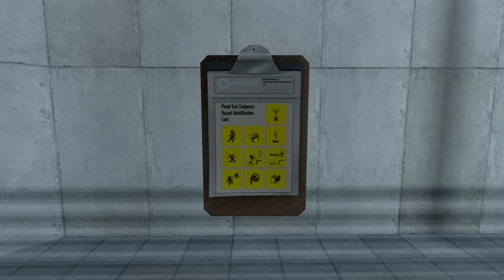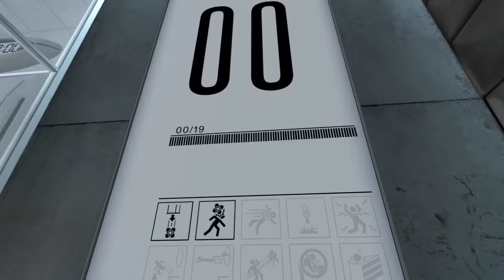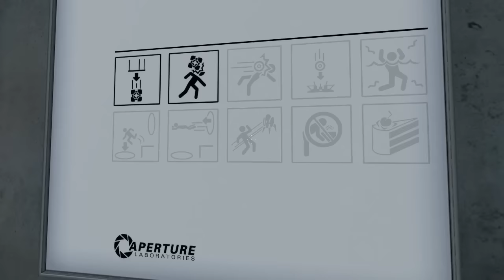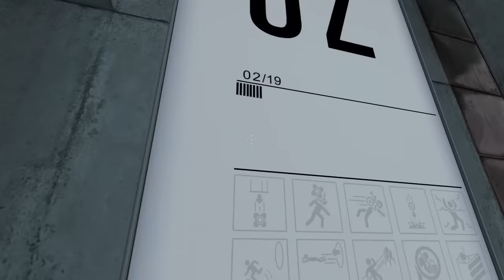Let's Play Portal - part 1 - Welcome to the Enrichment Center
I'm currently still in the UK, but will be moving to the US in two weeks (with a stop in the Netherlands in between). Since I'm not taking my PC with me this time, I won't be able to record any new material until I'm settled in and have bought a new PC. Since I didn't want to leave you without anything to watch for so long, I decided to record a short Let's Play to hold you over. I needed something that was short, didn't require preparation, didn't use the MT-32 or SC-88, and that I actually had access to at the moment, so I came up with this. It wasn't very high on my list of games I wanted to record, but it's a fun game so I'll hope you'll enjoy this anyway. :)